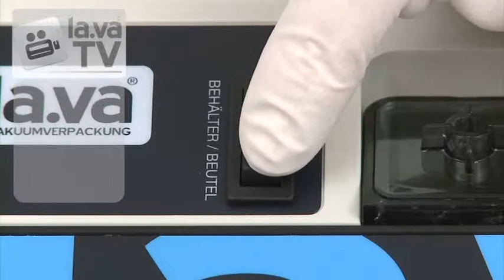How to vacuum pack fresh fish